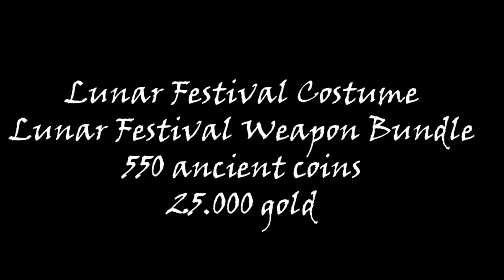Lunar Festival Bundle - Sea of Thieves Showcase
quick review of the Lunar Festival Bundle
nu kan ik de battle pass kopen ay